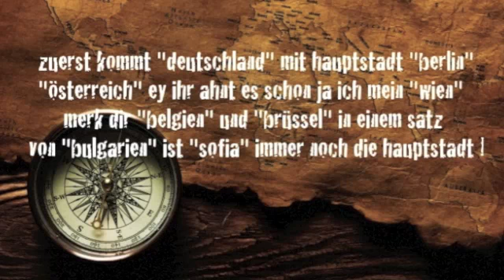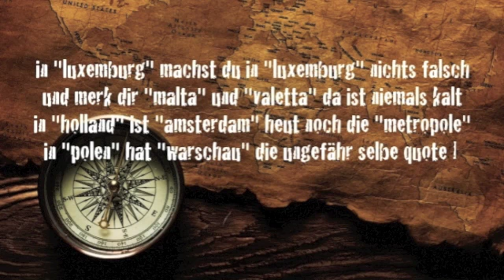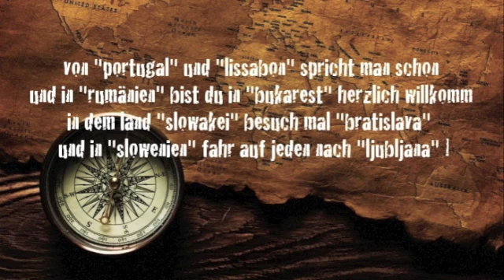Die Europäische Union | Rap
... neue, innovative, kreative und professionelle Formen der Bildung.